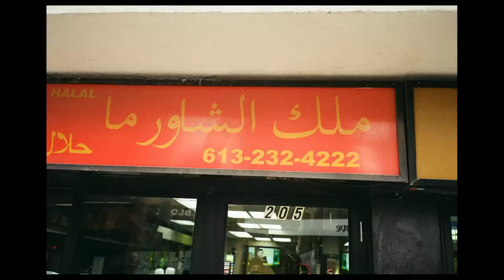[ACCEPTED] SHIFTING PERSPECTIVES - Ryerson Film Studies Portfolio 2022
a man, unaware of his whereabouts sets out to find where he is. Paris?

parseptchien pictures presents:

directed, written, produced, edited, shot & photographs by justin tan
                                     l'homme: reid gardner
                                    la femme: miranda sun
                                 customer 1: ella bundza
                                 customer 2: orlando ong
                                 salary man: samuel jean

songs: "Il est cinq heures, Paris s'eveille" by Jacques Dutronc
"Waseyasige: Shining Brightly (Contest Song)" by Chippewa Travellers